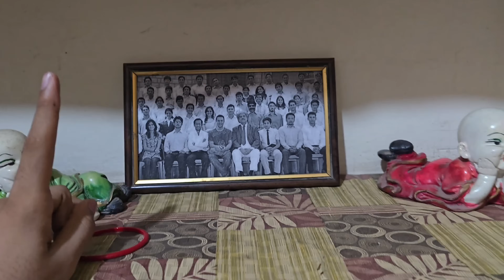Sir Ki Wife Se Ladai Hogyi 😳 | Mr Sraoster